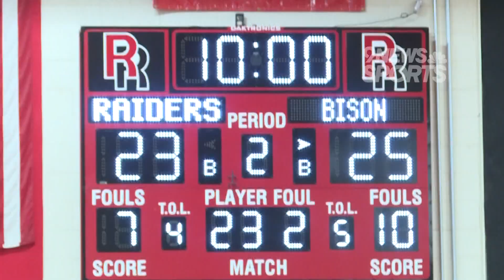Vista Peak defeats rival Rangeview with a last-second three-pointer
Julian Carrizales is the hero for the bison!